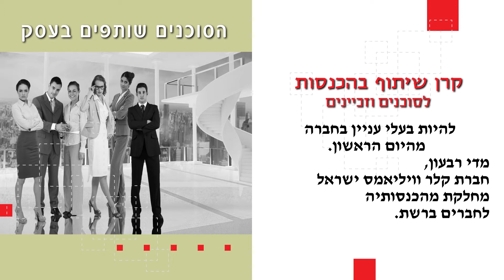קלר וויליאמס ישראל - מי אנחנו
קלר וויליאמס ישראל, חברת התיווך הגדולה בעולם נחתה בישראל ומחפשת זכיינים לרחבי ישראל.
סוכן קיים או סוכן פעיל?
רוצה לשנות את עולם התיווך ולהרוויח יותר (עד90%), אנחנו הכתובת שלך.